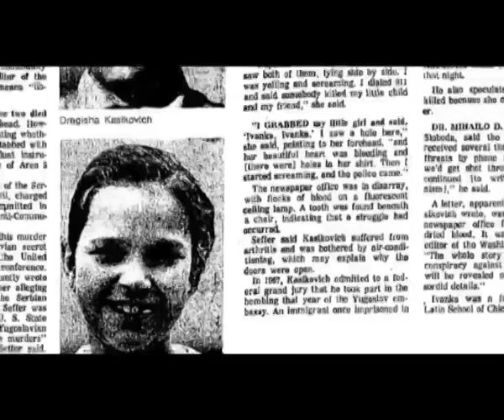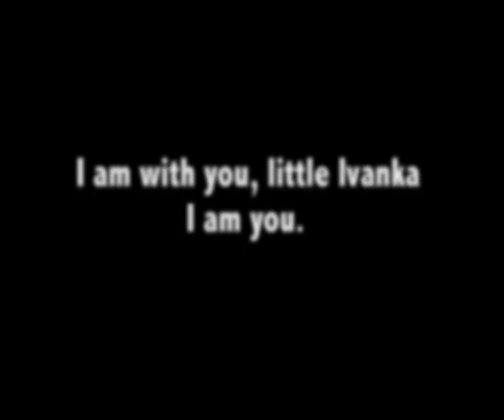SILENT BLUE by Sasa Miskovic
In Memory of Dragisa Kasikovic and Ivanka Milosevic

Multimedial Performance " Silent Blue "

painting and photography by: Sasa Miskovic
original music by: Robert van Oz
cinematography by: Till Junker
cast: Ronja Füssel
production management: Lisa Wellsandt
produced by: Sasa Miskovic